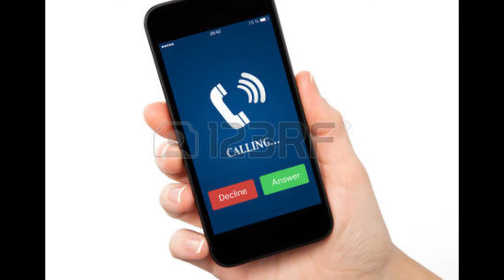owl city meme